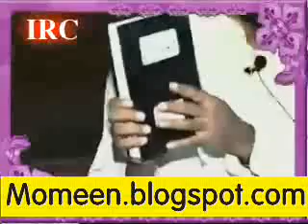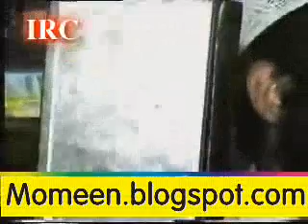Aqaid Ulma e Deoband -Part 4 of 12 Hafiz Umar Siddique